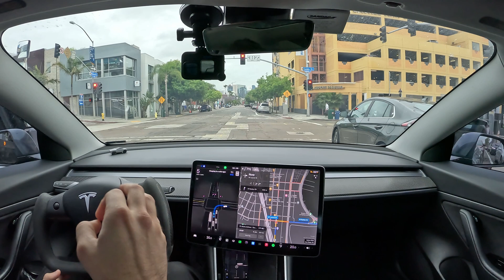Tesla FSD 11.4.2 is Awesome!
Here's a fun set of highlights on 11.4.2 as FSD Beta continues to impress!

Phone Mount:

Hansshow Products
Steering Yoke: